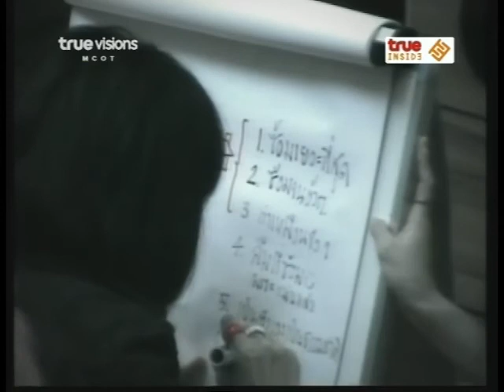[AF6] True Moments 2009-08-27 (4)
รายการ True Moments ออกอากาศช่อง True Inside วันที่ 27 ส.ค.2552 พิธีกร: ปูเป้
วีค 9 เพลง Featuring with our friends
- สรุปเหตุการณ์วันพุธค่ำ
- แขกรับเชิญ แพท วงเคลียร์, สัมภาษณ์พิเศษ